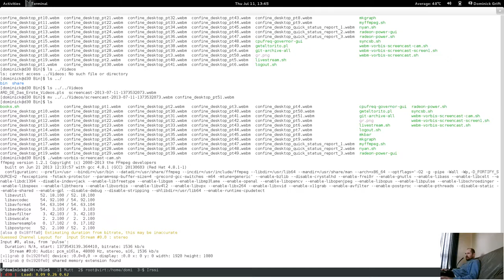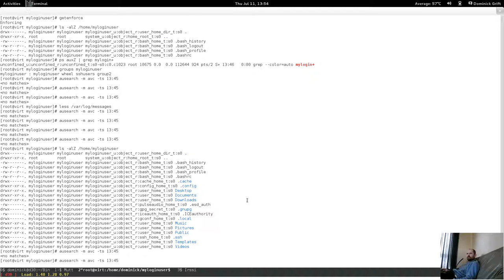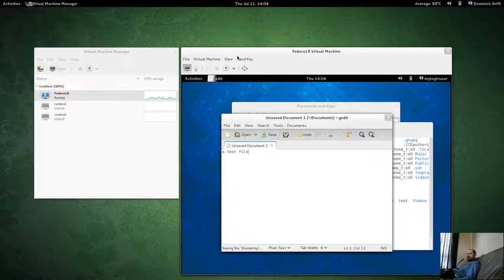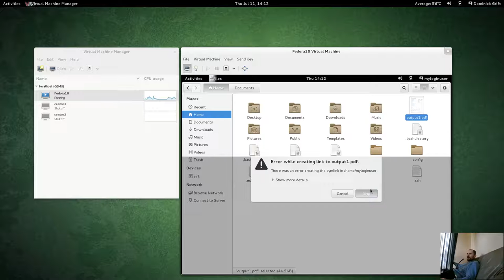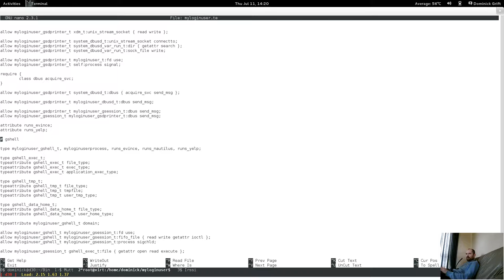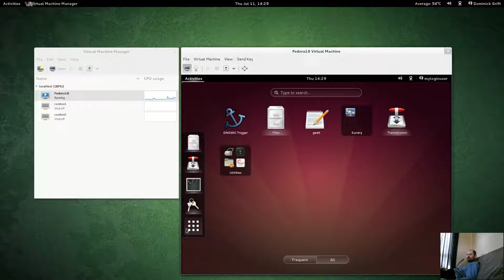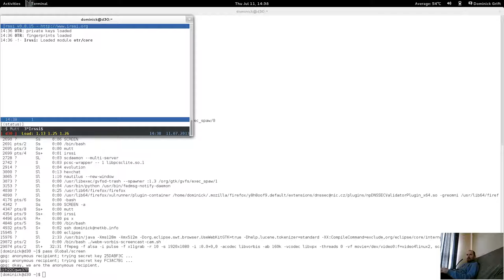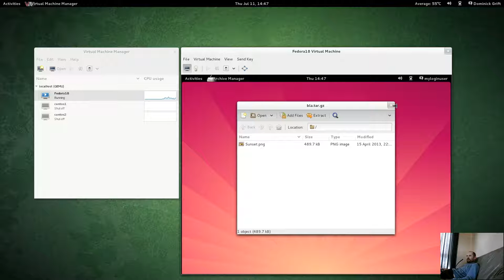confine desktop not so quick status report 4